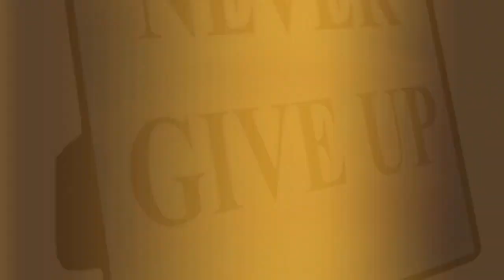Ceramic Photo/Quote Tiles - Desktop Decoration Tiles - Tabletop Decor Tiles - Wall Hanging Tiles ...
Typography - Quips, Quotes & Pithy Sayings reproduced on a 4.25 x 4.25 ceramic tile w/easel. A fun gift to give. Choose a handcrafted 'message' on a quality ceramic tile with an easel and your personal message of encouragement, inspiration, motivation, holidays, hope, advice, or a special funny reminder of a great time together. Many famous quotes and sayings to choose from also. PERSONALIZATION You can choose to design your own message tile. A wonderful reminder of friendship, laughter, love, and life. Just click on 'Request a custom order' under the picture and put the information in the box. 25-30 words will fit. You can attach a photo also. Definition of Typography at Brainy Quote; "an extensive collection of quotations by famous authors, celebrities, and newsmakers." And you!